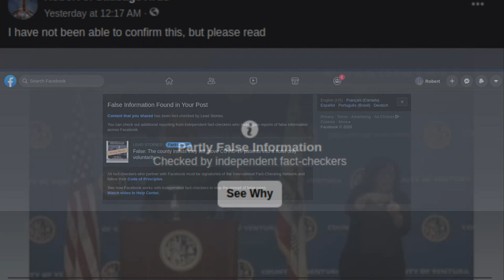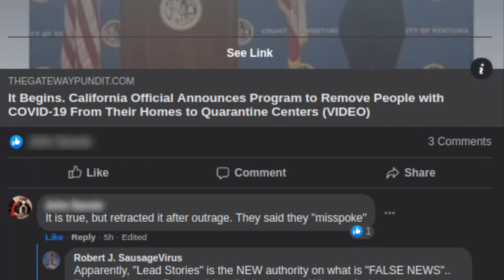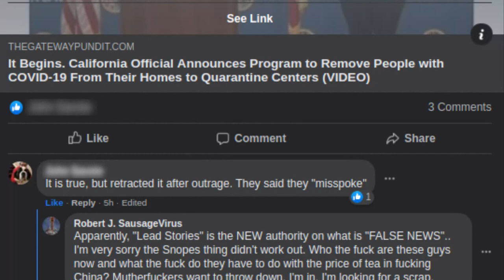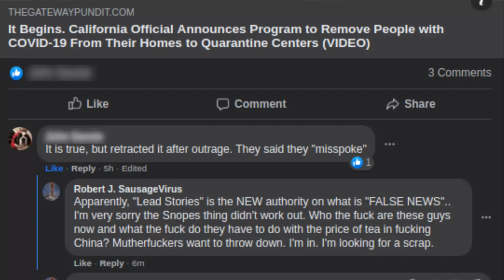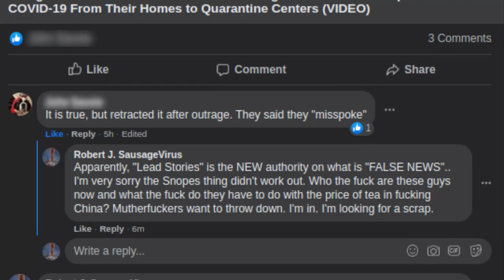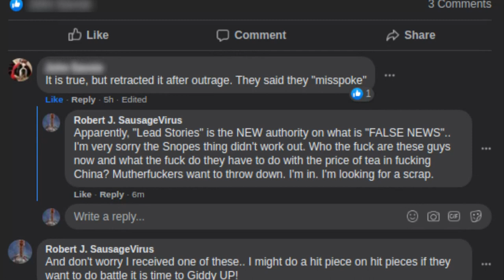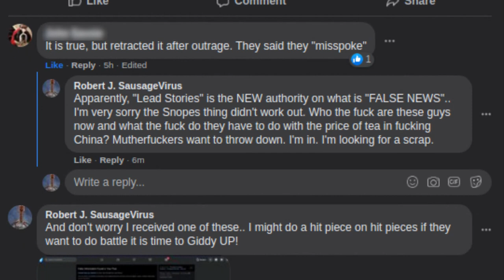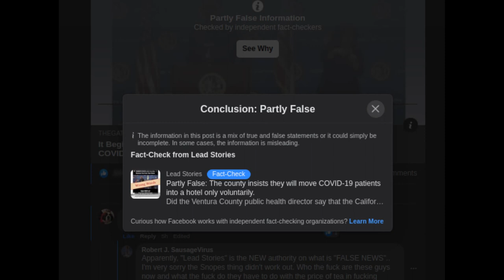Facebook are a bunch of C@#$Suckers!!!!!!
I've had it with Facebook manipulating people, media, and imposing a narrative.  Freedom of speech is Freedom of speech.

Don't let these CSuckers control your right to research and variable or invariable information.   Freedom my ass.